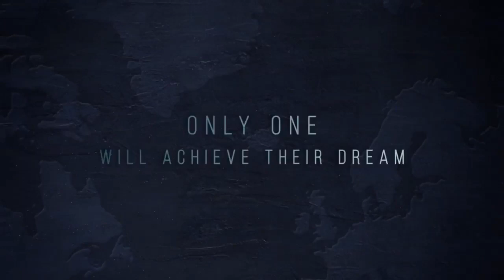THE FINAL TABLE - Official Netflix Trailer (2018) HD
Teams of chefs vie to impress some of the world's toughest palates as they whip up iconic dishes from different nations in this fast-paced competition.